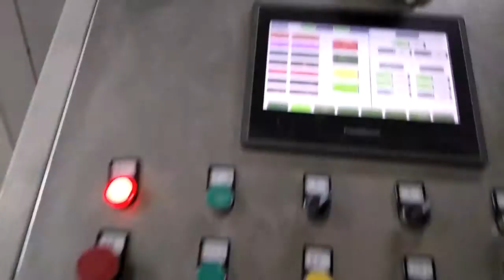Automatic spray painting line, for long wood material sheet.